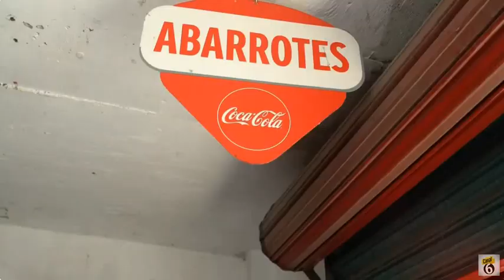Dueñas de tiendas de abarrotes son núcleo de economías locales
Ante esta tendencia, la Industria Mexicana de Coca Cola trabaja con tenderas y tenderos a través de cursos y capacitaciones, para mejorar su rendimiento y aprovechar al máximo estas plataformas.